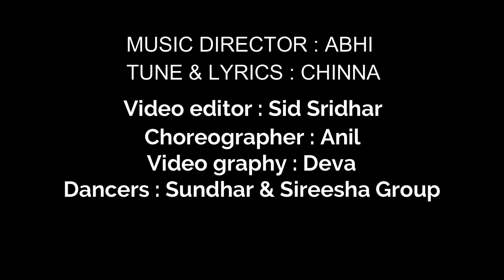2022 NEWYEAR SONG//ABHI//CHINNA//KITTU